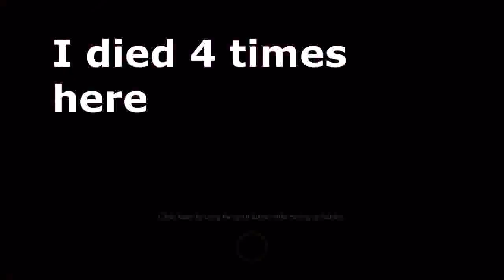THE SNEAKIEST SOLID SNAKE! WOLFENSTINE EPISODE 3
In this video, we take out an entire Nazi checkpoint solo, and we take out two whole Nazi guard robots like the madlads we are.